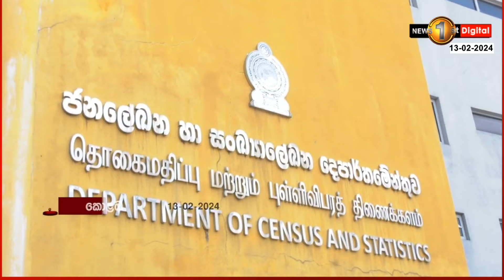වසර 4 තුළදී වැසීගිය බිස්නස් ! ක්ෂුද්‍ර, කුඩා, හා මධ්‍ය පරිමාණ ආයතන 263,000 වැසී ගිහින්..